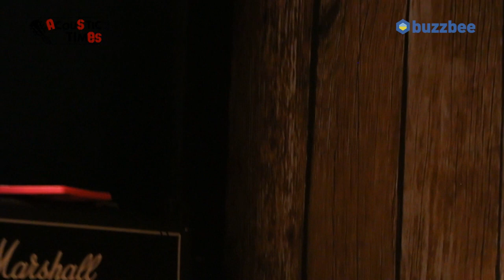Gibson 어쿠스틱기타 2018 Parlor Rosewood Avant Garde